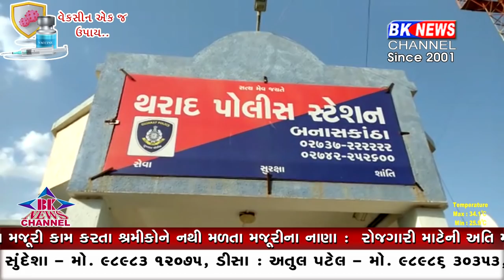થરાદ વિડીયો વાઇરલ કરનાર સામે કાર્યવાહી..